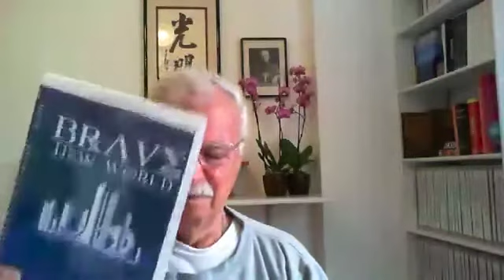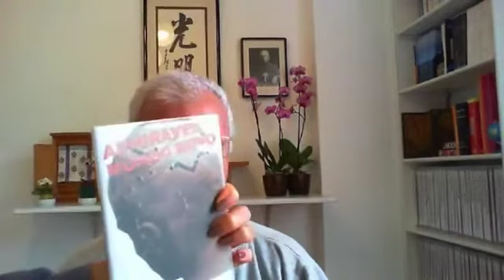MCC - 643. Admirável Mundo Novo (1998)